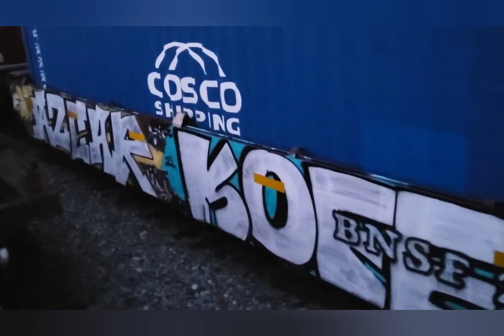Bench and Chill EP 102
Benching Train Art to Lofi beats made by Prod.Riddiman
walking on the train at sunset